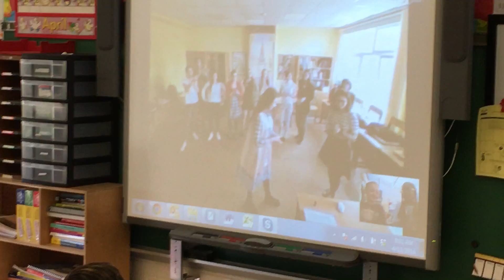Russian song ending